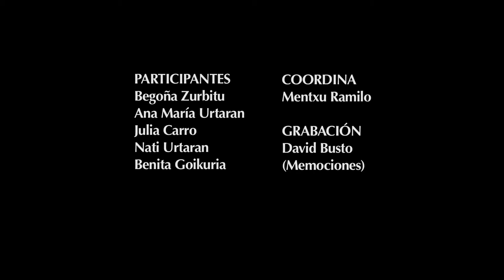Los cuidados a las personas mayores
¿Cómo recuerdan la manera de cuidar a las personas mayores? ¿De qué manera cuidamos hoy en día a las personas mayores? Las estrellas de Izarra, Begoña Zurbitu, Ana María Urtaran, Julia Carro Urtaran, Nati Urtaran y Benita Goikuria nos hablan de ello mientras las generaciones más jóvenes escuchamos, aprendemos y compartimos (Nekane, Yolanda, Erika).